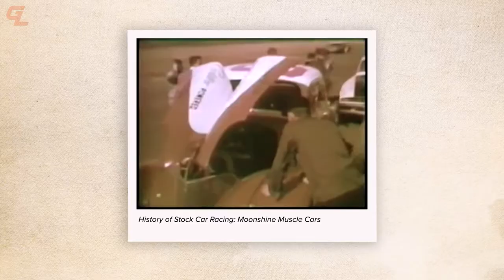How to Start Racing Stock Cars | Ward and Jeb Burton Teach Rookies to Race Stock Cars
So you've always wanted to race stock cars? In this video we talk about what you need to know to make it happen!

We'll tell you all you need to know to get into the sport of stock car racing.

     - History of Stock Car Racing
     - Where to Go
     - Basic Techniques
     - How Much it Costs to Give it a Try

Thanks a ton to the following for helping us film this wild adventure: